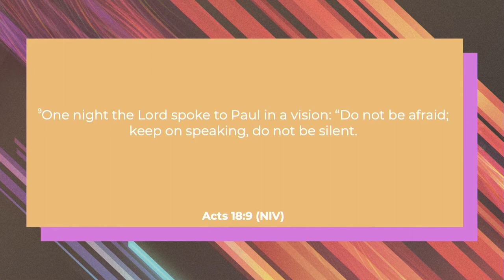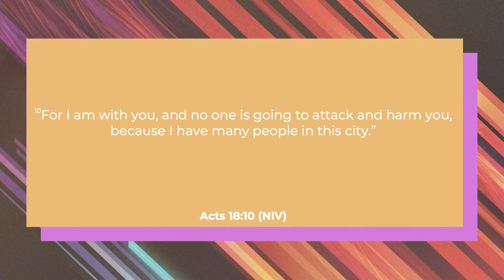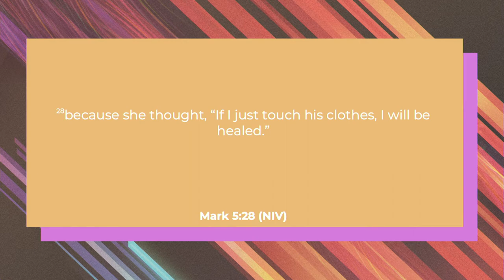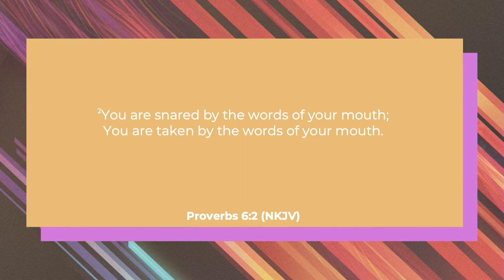Guest Minister:Chip Brim | 10 am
Sunday, September 20th, 2020 | Guest Minister Chip Brim